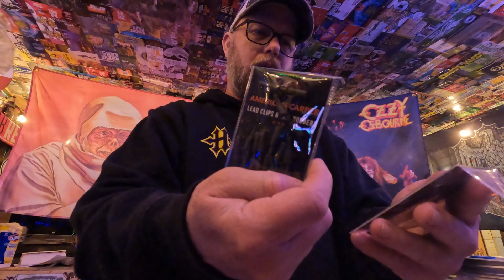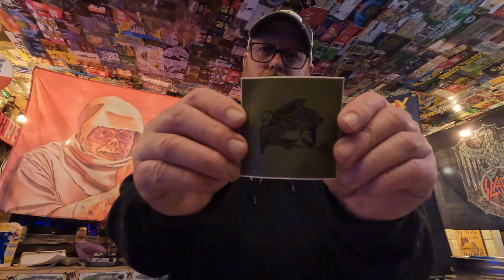ACS Unboxing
Just renewed my annual membership with my dudes at the American Carp Society aka ACS and got an awesome tube of goodies!